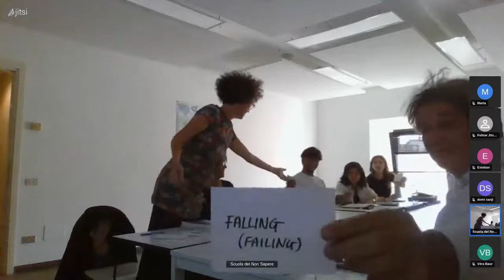Scuola del non sapere 31, mardi 20 septembre 2022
"L'école du non-savoir : représentation et transmission du “non-savoir”
Un workshop du 12 au 23 septembre 2022 à l'Institut français de Milan
Une exposition à partir du 26 janvier 2023 à l'Institut français de Milan
Porté par l'association Civic city et dix—milliards—humains, ce projet propose de travailler autour de la représentation du “non-savoir”. L’idée est de questionner collectivement, avec des points de vue et des points de départ différents, notre rapport au connu, à l’inconnu, au caché, à l’enfoui, d’en interroger les représentations comme les modes de transmission du non-savoir.